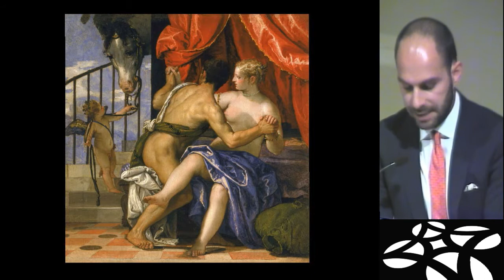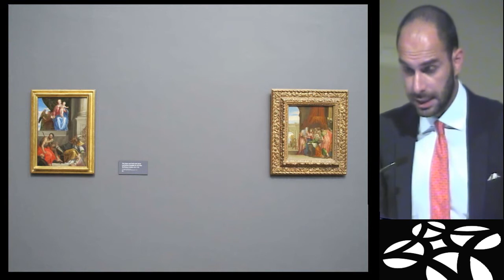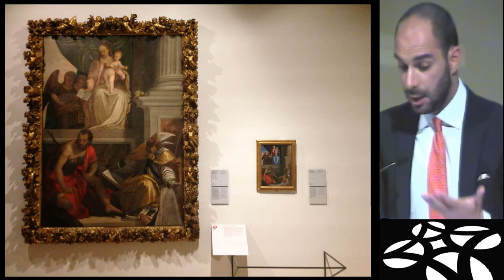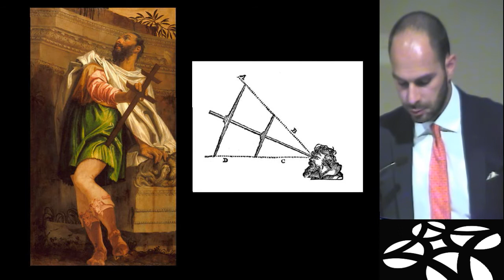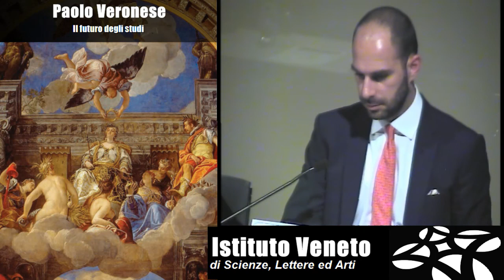Xavier Salomon, Paolo Veronese. Il futuro degli studi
Alla cerimonia di consegna dei diplomi ai partecipanti al Seminario di Specializzazione in Storia dell'Arte Veneta 2014 dal titolo
Paolo Veronese, promosso dall'Istituto Veneto di Scienze, Lettere ed Arti e dall'École du Louvre,  seguirà la conferenza di

Xavier Salomon, Chief Curator, The Frick Collection, New York
Paolo Veronese. Il futuro degli studi

Xavier Salomon è un illustre studioso di Paolo Veronese ed è stato il curatore della mostra monografica Veronese: Magnificence in Renaissance Venice tenuta a Londra alla National Gallery dal 19 marzo al 15 giugno 2014.